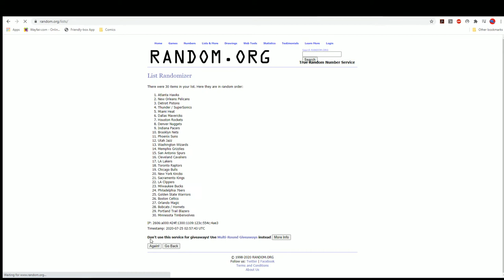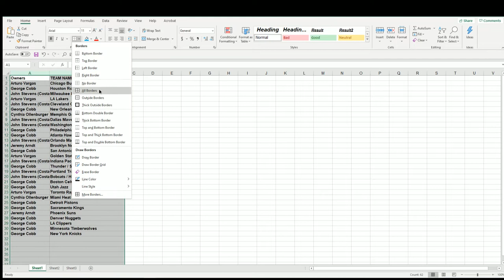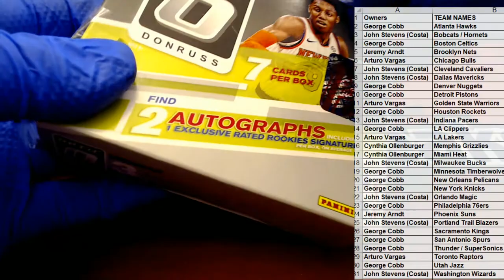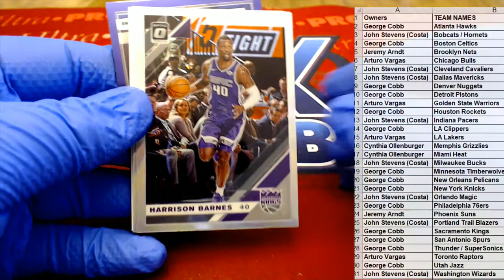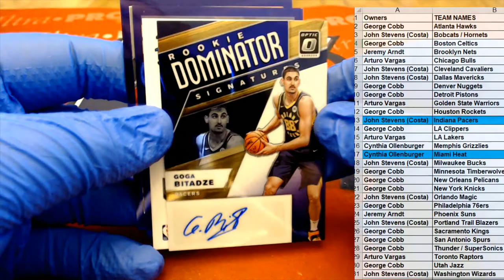201920 Panini Donruss Optic Basketball ID FOTLOPTIC221